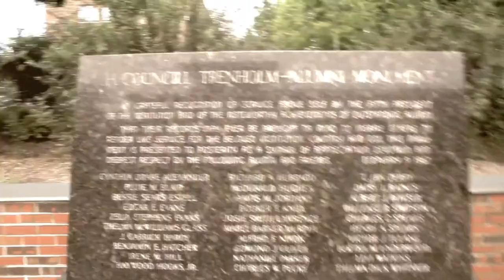John Garrick Hardy University Center (Official)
ASU ReeliveMediaGroup